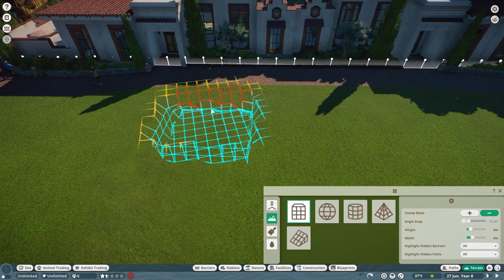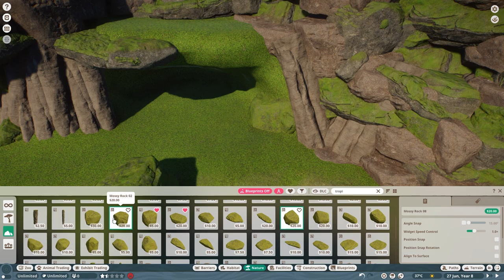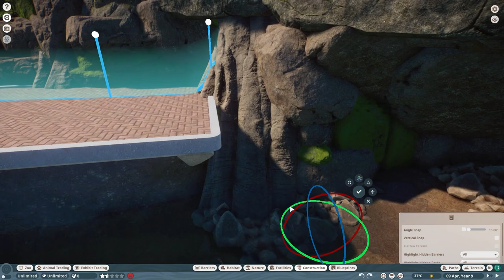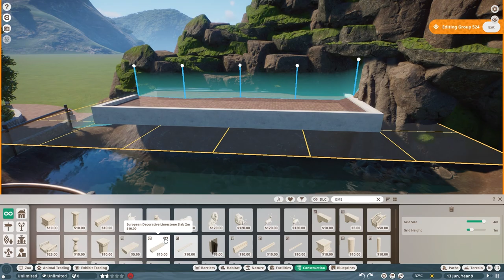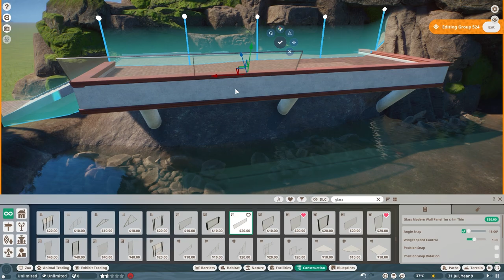🐊Tropical American alligator habitat | Lurelin Zoo | Planet Zoo | speedbuild☔️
I've added the Amercian crocodile to the zoo :)